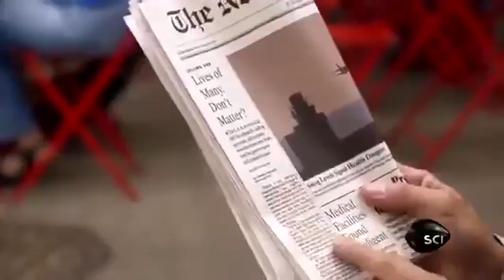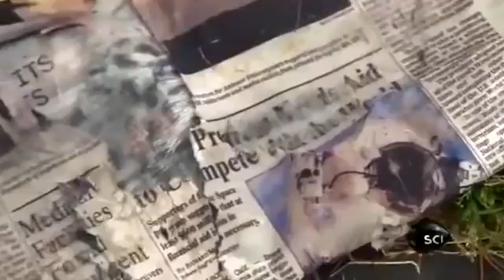REVERSE AGING with Stephen Hawking & Dr Vincent Giampapa on Discovery Channel